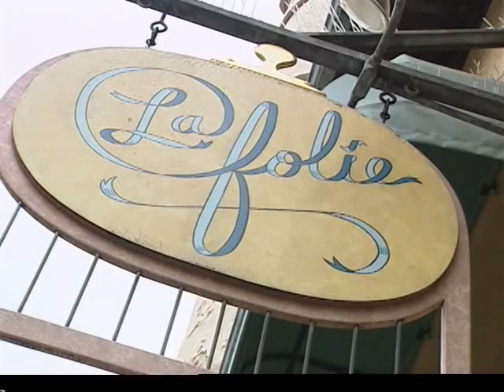La Folie - Hello Restaurant Episode 163 produced by Tokyo TV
La Folie (San Francisco, CA ):

レストランの裏舞台、キッチンの中まで入り込み、シェフの職人技と自慢の味を取材。
This program will introduce the hot restaurant around San Francisco and Bay area. We not only interview the chef but also cover the scene behind the restaurant and inside of the kitchen every time. Tokyo TV guarantees to provide a wonderful time to the gourmet viewers.

Three of the popular dishes:　-Dungeness Crab Salad, -Roti of Quail & Squab, -Edam Cheese Souffle